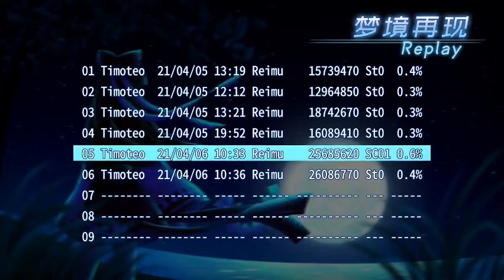Just Some Spell Card Practice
Don't mind that it says I beat the game on Steam. I just continued a lot, I was curious how much I could cheese the continue. I'll have to improve alot. Nothing impressive here, just filler since I don't know much.

So I've started getting a lot more subs and views cause of the Cirno Cursed Images video. I'm not certain what to think about it to be honest. I shouldn't complain. This is what I wanted. Something to blow up without the help of Justin Y. or another big YouTuber like I had in the past. Yet, it bothers me it happens on one of the videos I put the least amount of effort in (with the exception of the MMD animation.)  Maybe the other videos I made are not that great, and I've deceived myself. I hope not.

Final Thoughts for this:
Thanks for the subs.

P.S. Gensoukyou can be known as the land of dreams. Reimu had a dream. The Phantasmagoria games also have to deal with dreams. Is this Inception or Paprika? Please keep this space of thought in the space of your mind. It may be relevant in the future.

Please, Wait Warmly!